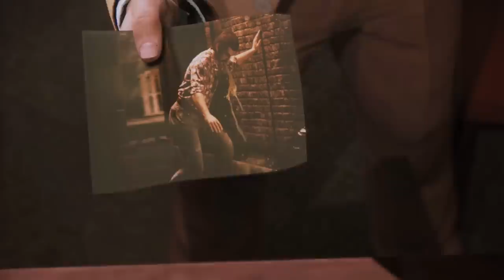YOU CAN RUN BUT YOU CAN'T HIDE! ( "MAFIA 3" PART 7)